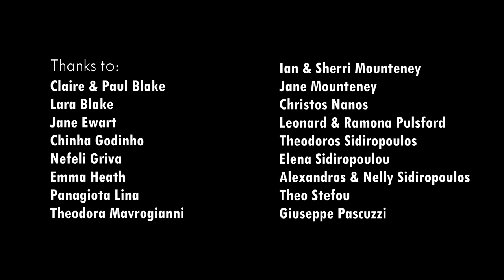On The Ropes (Short Film)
On The Ropes is a story about a female boxer fighting against the odds as her brother struggles with addiction. Starring Gary Davidson Jnr and Paula Wells, the film has been nominated for 5 RTS East Awards, including Drama, Camera, Editing, Production Design and Writing.

Producer: Jake Mounteney
Writer & Director: Mariana C. P. Vaz
Cinematographer: Margarita Velentza
Camera Operator: Charlie Fairclough
Editor: Freya Blake
Production Design: Ofelia Mura
Sound Design: Josh Panes

This film was made as part of Anglia Ruskin University Film and TV Production course.